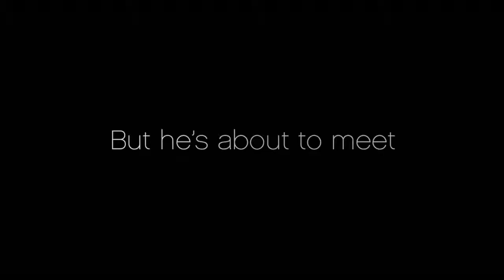Love and other Drugs (2010) - Trailer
A woman suffering from Parkinson's befriends a drug rep working for Pfizer against 1990s Pittsburgh backdrop.